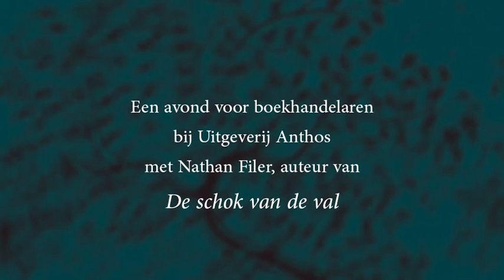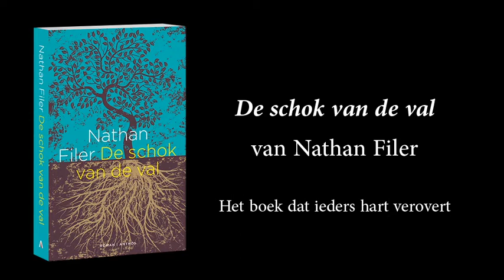Boekhandelaren over 'De schok van de val' van Nathan Filer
Lovende woorden over de overrompelende debuutroman 'De schok van de val' van Nathan Filer (Anthos) met dank aan:

Marischka Verbeek (Boekhandel Savannah Bay)
Eline Rupert (Boekhandel Den Boer)
Gerda Aukes (Boekhandel Den Boer)
Henk ter Velde (Boekhandel Oisterwijk)
Jose Ferdinandusse (Boekhandel Het Leesteken)
Petra Heuveling (Boekhandel Raadgreep & Berrevoets)
Lisan Hoogendonk (Boekhandel Plukker)

'De schok van de val' is hartverscheurend, ontroerend en opbeurend tegelijk. Dit boek zal geen enkele lezer, jong of oud, onberoerd laten en een onvergetelijke indruk achterlaten. Nathan Filer heeft met Matthew een personage van wereldformaat neergezet.

Matthew is opgenomen in een inrichting. Hij houdt daar een dagboek bij over zijn jeugd. Toen hij negen was, overleed zijn oudere broer Simon: een keerpunt in Matthews leven.

Met onderkoelde humor schrijft Matthew op wat hij sindsdien heeft meegemaakt. Hij schrijft over zijn moeder, zijn beste vriend, maar bovenal over Simon. Matthew beseft dat hij een unieke daad moet verrichten om zijn broer te herdenken.

Nathan Filer (1980) werkt in de geestelijke gezondheidszorg. Daarnaast is hij dichter en schrijft scenario's voor televisie. 'De schok van de val' is zijn debuutroman.

Muziek bij deze interviews door Malcanisten
'Clive Wearing' te downloaden van: